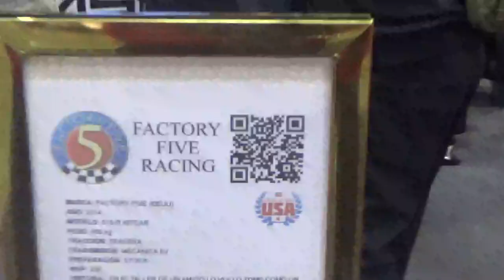Factory Five + Ford Mustang Autódromo San Antonio Motorfest 2024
Motorfest 2024 Santiago Chile Espacio Riesco Huechuraba 5 de Mayo 2024